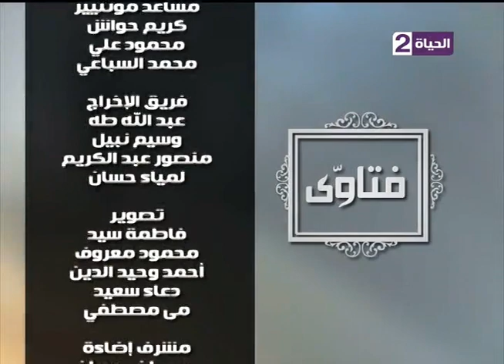برنامج فتاوي د\ عصام الروبي - موضوع الحلقة " كل ما يؤدي إلي الحرام "- حلقة الجمعة 26-8-2016